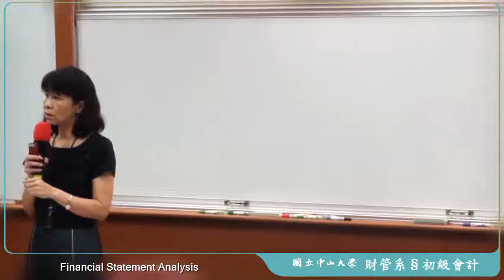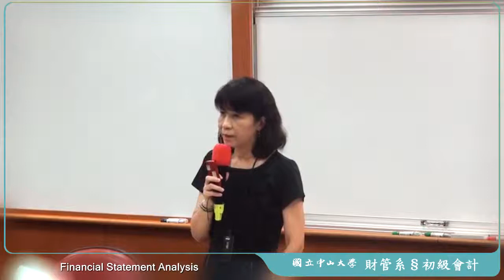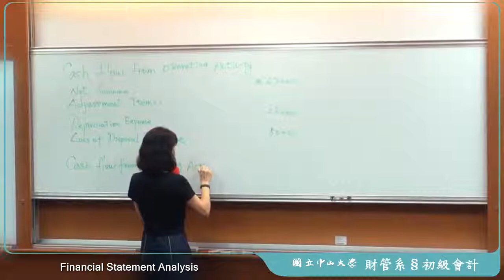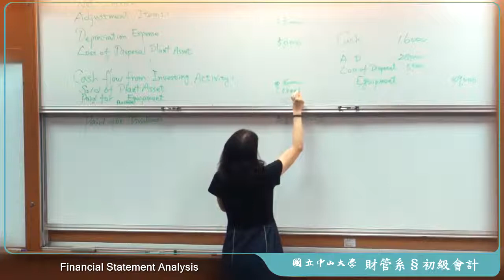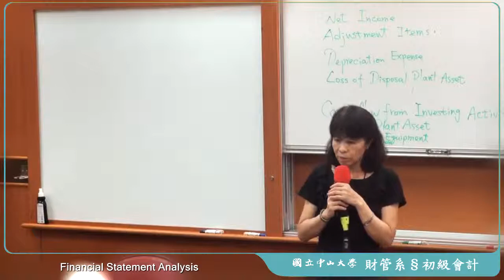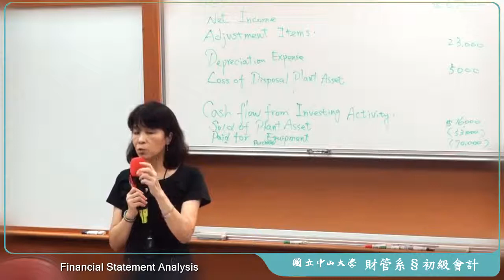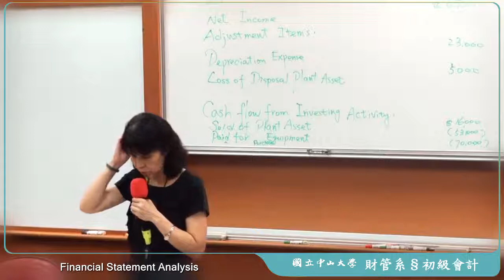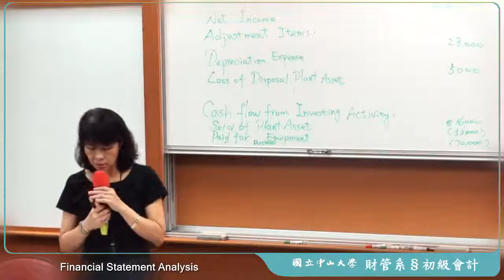《國立中山大學》初級會計學(二)(林玉華教授)40-Financial Statement Analysis(Ch.14)